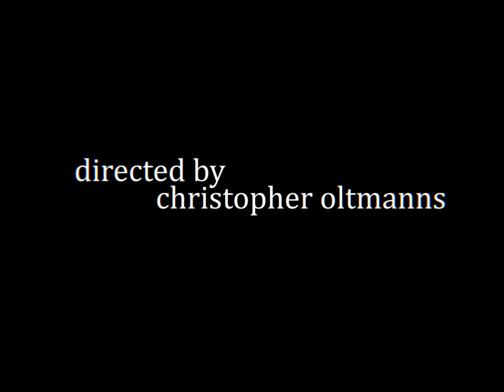cav0liar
Shot & Edited By Christopher Oltmanns